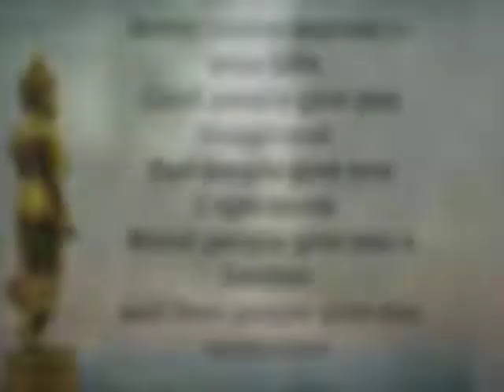Miss Univers Cambodia 2020 is Miss Sarita Reth.Final Competition on May 16,2021.🇰🇭🇺🇸🇰🇭🇺🇸🇰🇭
I wish to Miss Sarita Reth pass her Competition and win the Crown 69th of Miss Univers 2020 on the Stange tomorrow night on May 16,2021 at Seminole Hard Rock, Hotel&Casino,Hollywood,maimi,florida,U.S.A.I belive We will Win on the Stage and I confiden ability of Miss Sarita Reth can Pass her Competition of Miss Univers in this years.🇰🇭🇰🇭🇰🇭🇰🇭🇰🇭🇺🇸🇺🇸🇺🇸🇺🇸🇺🇸🌏🌏🌏🌏🌏👑👑👑👑👑🏆🏆🏆🏆🏆🥇🥇🥇🥇🥇👍👍👍👍👍🙏🙏🙏🙏🙏